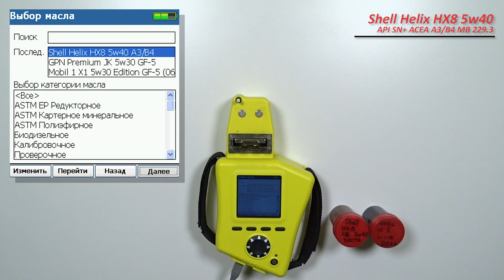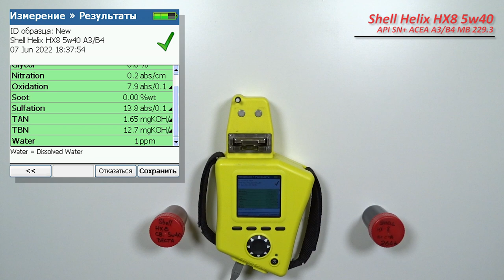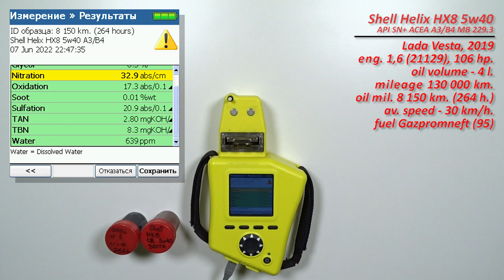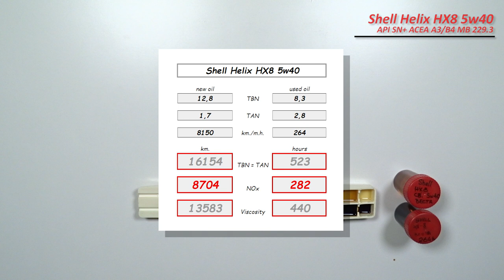Shell Helix HX8 5w40 (отработка из Lada, 8 150 км , 264 моточаса).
Илья из г. Вичуга (Ивановской обл.), прислал образцы масла Shell Helix HX8 5w40

Масло использовались в  автомобиле Лада Веста, 2019 г.в.
с двигателем 1,6  (Ваз 21129), 106 сил.
без доливки

Благодарю Илью за предоставленные образцы и помощь каналу!